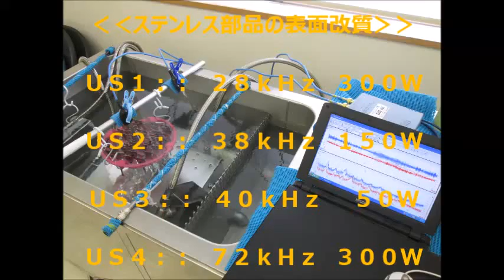４種類の超音波振動子を、超音波の利用目的に合わせて発振制御する方法